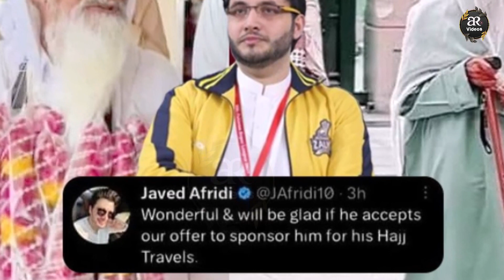Pakistan Se Abdul Qadir Murree Masjid e Nabvi Waly Baba Jee K Liye Bara Elan | AR Videos